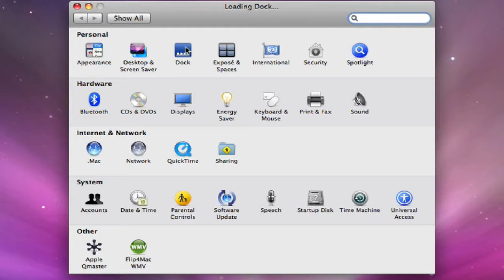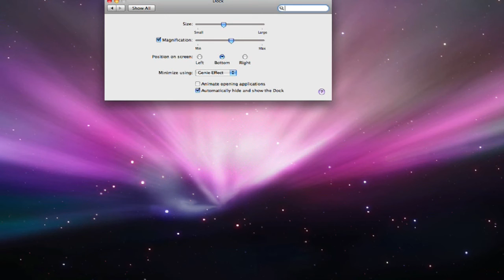Mac OS X Leopard Overview : Mac OS X Leopard Dock Preferences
Increase and decrease the size of a dock using Leopard. Learn about dock preferences from an Apple computers specialist in this free computer software video.

Expert: Brandon Karon
Bio: Brandon Karon works for Florida's largest premier Apple reseller. He is also an Apple specialist and has been an Apple sales professional for over two years.